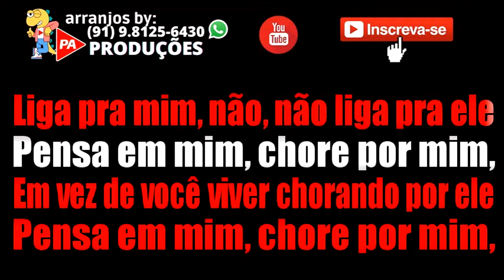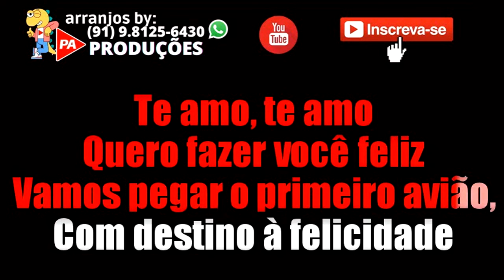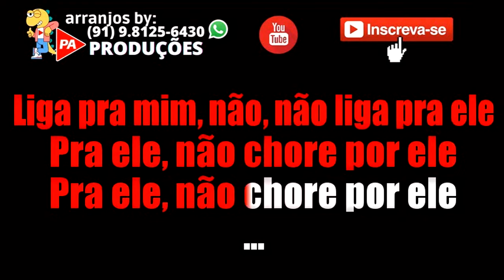Pense em Mim (Bolero) Zezé di Camargo & Luciano (Com Letra)